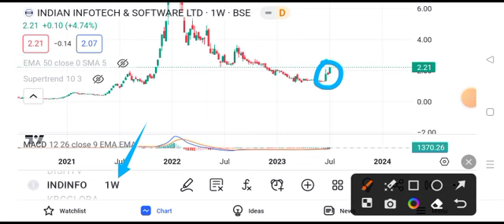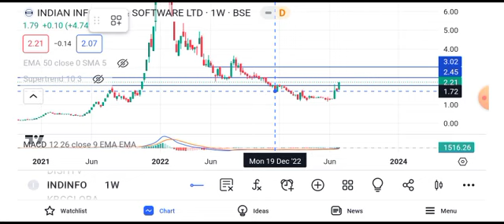indian infotech share news today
indian infotech share news today 31 july,
indian infotech share news today 31 august 2022,
3 infotech share latest news,
3 infotech share news,